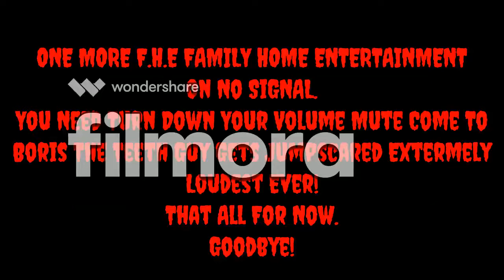The Demoniest Red Horrorier 666 Nigthmare Paramount Feature Presentation Scary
Credit To TheSFYTM2000 / TheWindows10Fan.